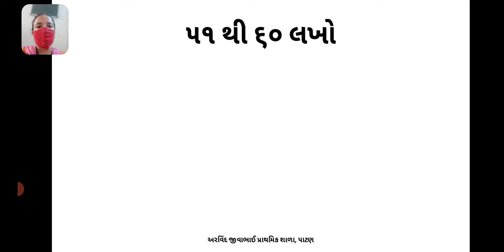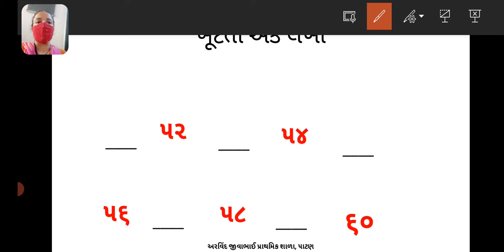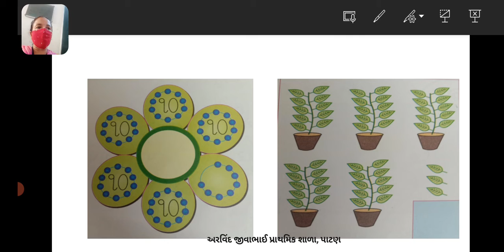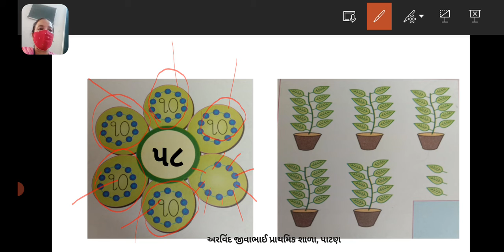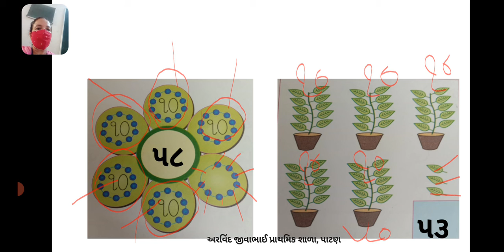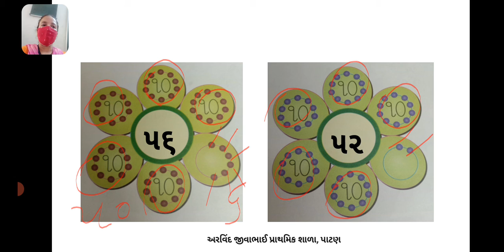સિનિયર કેજી ગણિત ૫૧ થી ૬૦